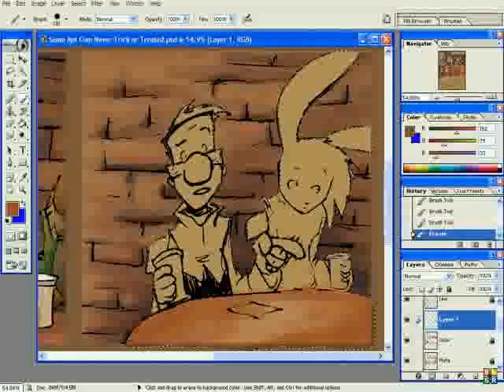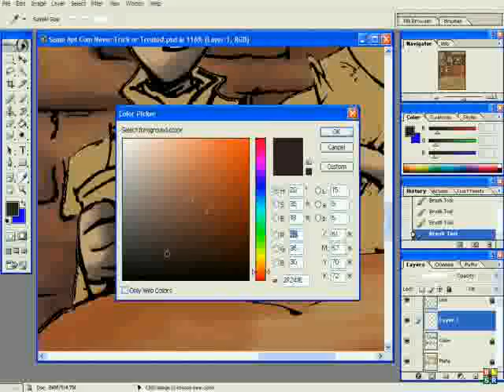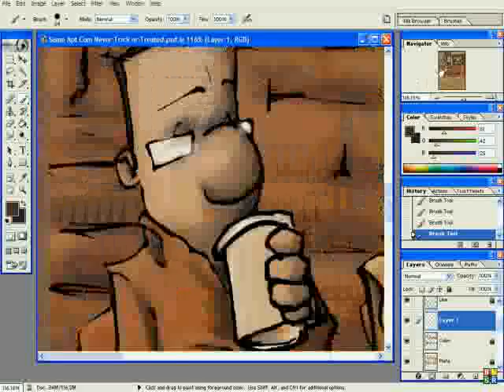Coloring Mort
Screen recording of an upcoming Same Apartment comic.  Someone asked about my process, and here's a sample.